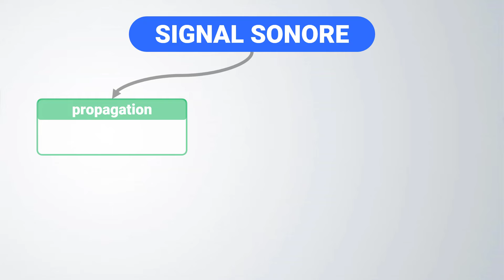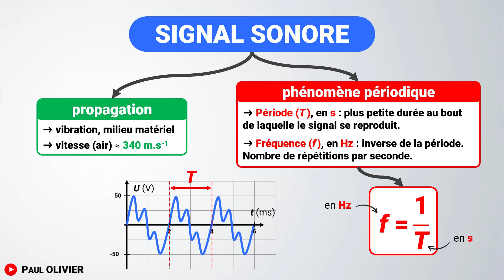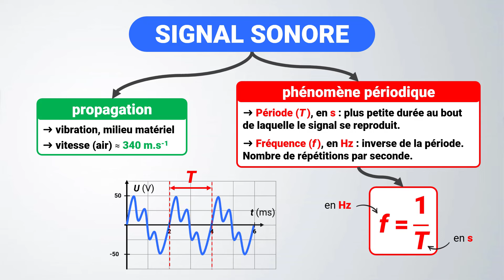Signal sonore périodique 💪 période & fréquence | Seconde | Physique Chimie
🎯  Fiche de révision - Son / Signale sonore - 2de
✅  Période, motif, signal, seconde, fréquence, hertz, méthode, exercice, électrocardiogramme

🔎 Chapitres
00:00 | Intro et exercice
00:12 | Qu'est-ce qu'un son (signal sonore) ?
00:55 | Signal périodique : période et fréquence
02:05 | Exercice

📝 Programme de seconde | 2de :
- Signal sonore périodique, fréquence et période.
- Relation entre période et fréquence.
- Définir et déterminer la période et la fréquence d’un signal sonore notamment à partir de sa représentation temporelle.